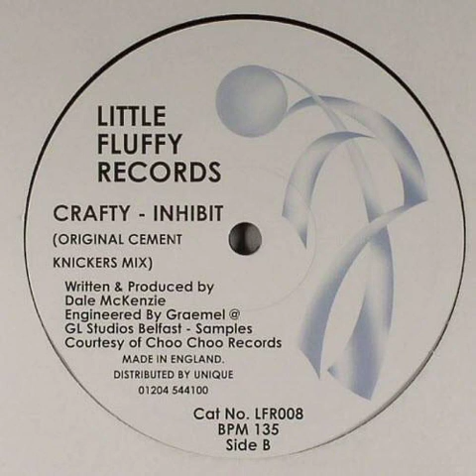Crafty - Inhibit (Original Cement Knickers Mix) [2000] [Little Fluffy Records – LFR 008]